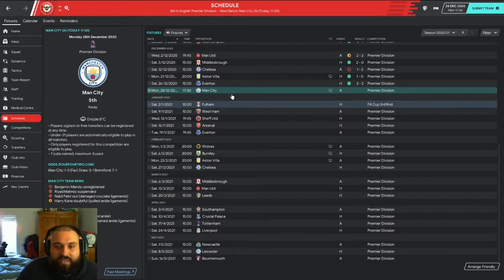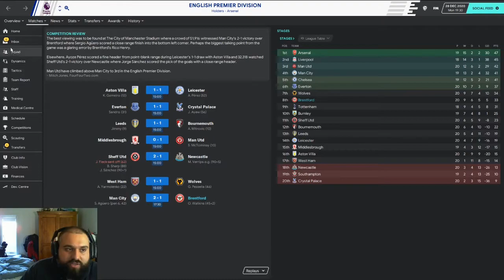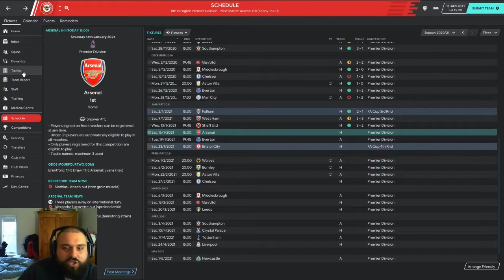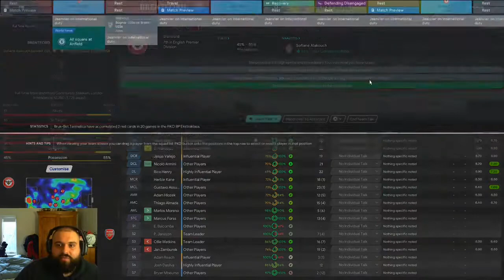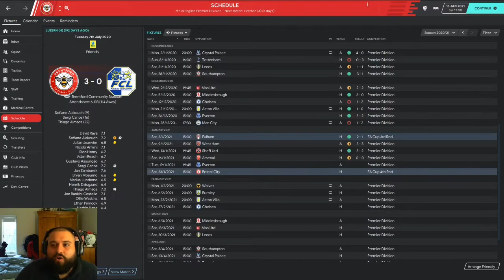Football Manager 20: Building Brentford Ep16: Can we challenge for European Football??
Today we take on Aston Villa and Arsenal. Can we keep our decent form up in the league???